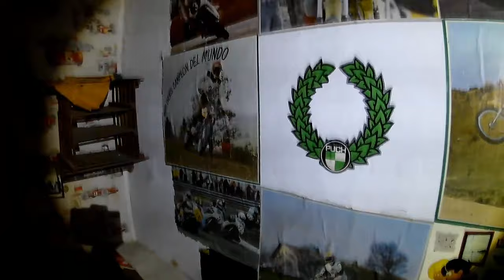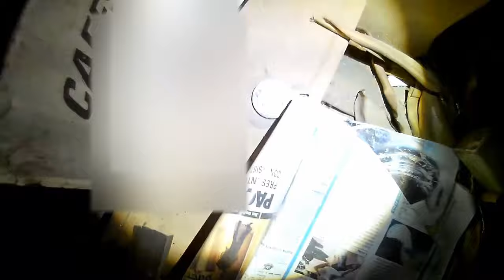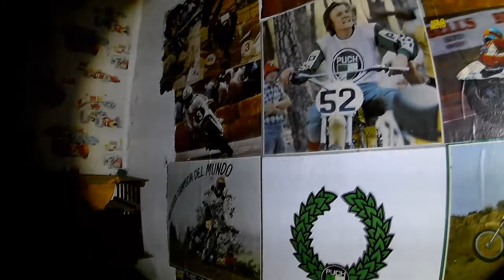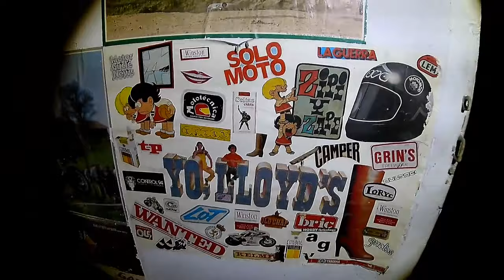CASA ABANDONADA por un POLTERGEIST. Urbex España. Urbex Valencia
Bienvenidos a otra exploración , en esta ocasión visitamos una casa abandonada en plena urbe la cual creemos que fue abandonada por un caso poltergeist muy conocido en la zona, incluso llegamos a captar una psicofonia , fuimos acompañados como no del gran Marcos exporaciones , este es su canal

Música ofrecida por Lithium , un grupo muy bueno del Puerto de Sagunto, os dejo su enlace de Youtube

Lugares abandonados, Urbex ,urbexEspaña,UrbexValencia.

Si quieres ver mas fotos o historias de estos lugares sígueme